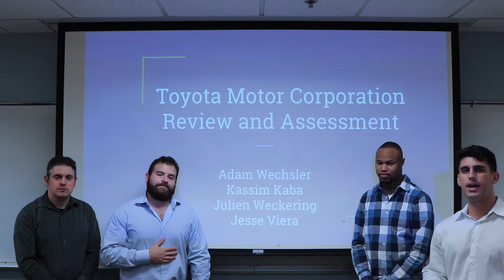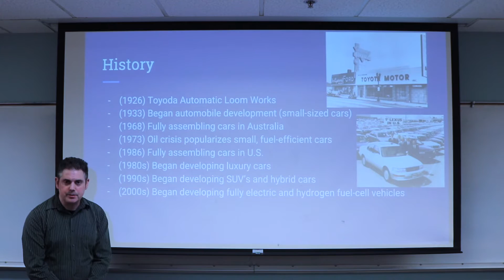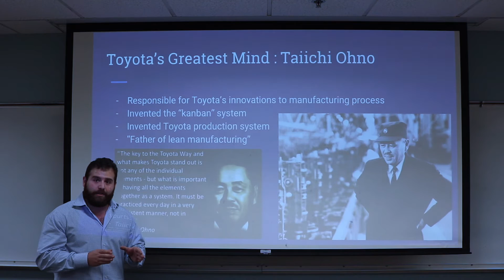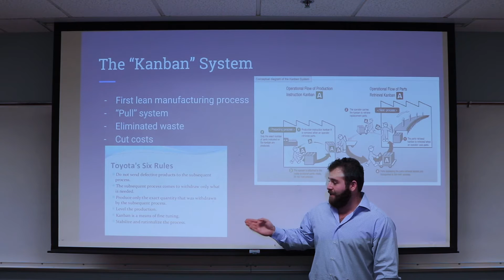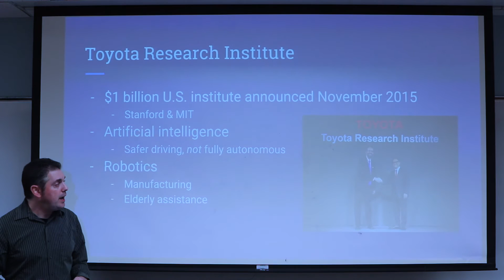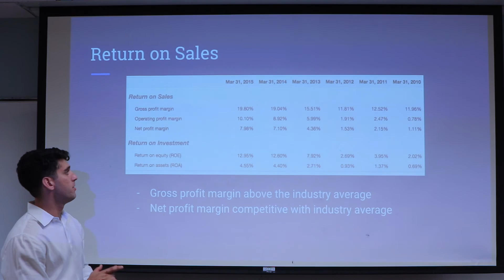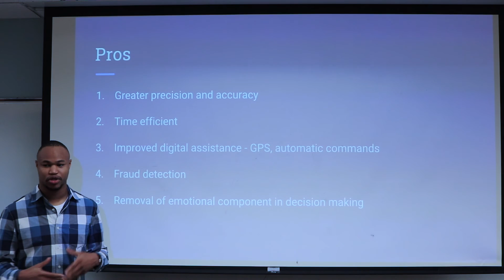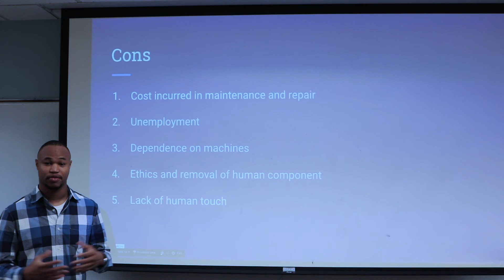Team 21: Toyota Motor Company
Toyota Motor Company: Kassim Kaba, Jesse Viera, Adam Wechsler, Julien Weckering

The video presentation is a review and assessment of Toyota motor company's successes and downfalls through their 84 years of operation. The team conducted literature survey on the company's initial start, product development, evolution, and financial performance. This presentation highlights Toyota's accomplishments and keys to success in the highly competitive automotive industry. In addition, the team assesses their competition and review what helped Toyota to keep an edge on their competition.

This project was developed as part of the course requirements in Mechanical Design II course.

Professor Dr. Sabri Tosunoglu
TA: Neha Chawla
Spring 2017

Department of Mechanical and Materials Engineering
Florida International University
10555 West Flagler Street